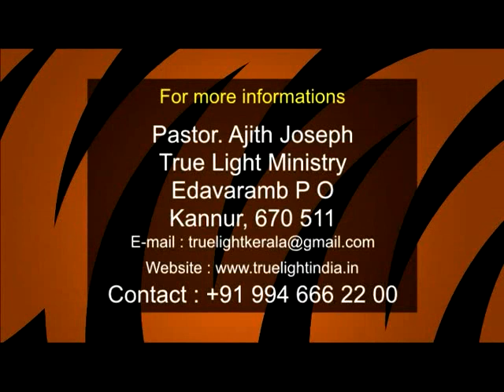Bro.Ajith Joseph Kannur-True Light -Episode 01